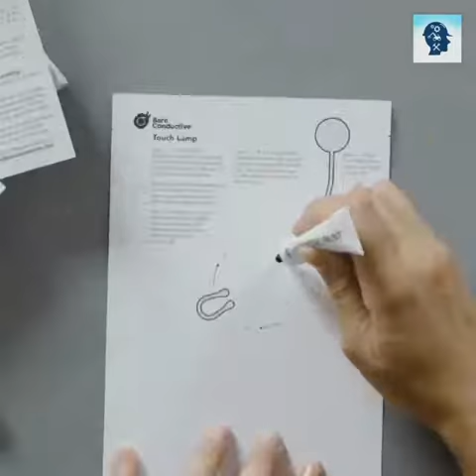The future paint(next step in conductivity)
It is a next generation invention where electricity will pass through paint